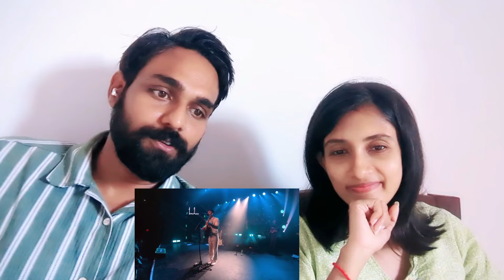Indian Reaction On Sajjan Raj Vaidya - Mooskaan | Live in NYC | Terminal 5